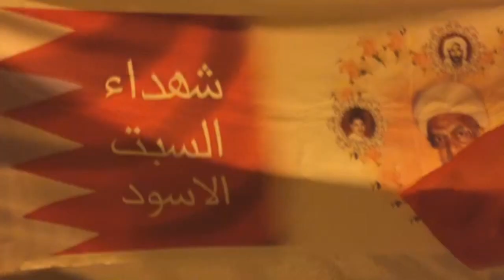مسيرة "يوم السبت الأسود" في بلدة بني جمرة 1/4/2016 Bahrain